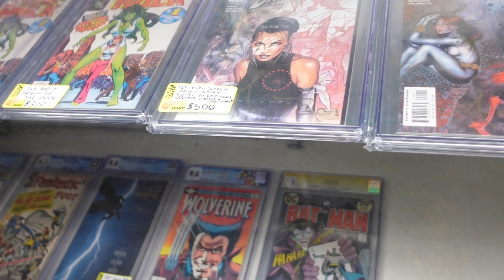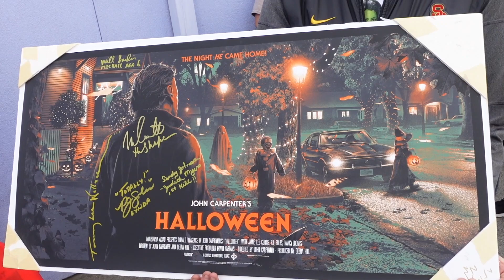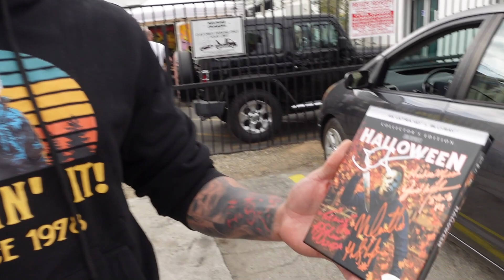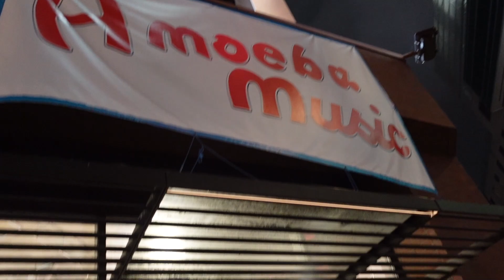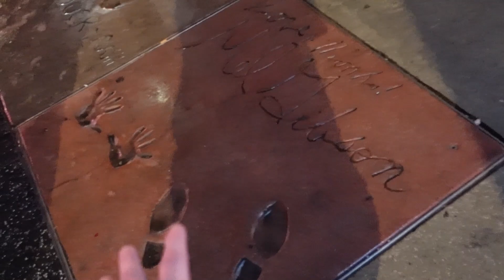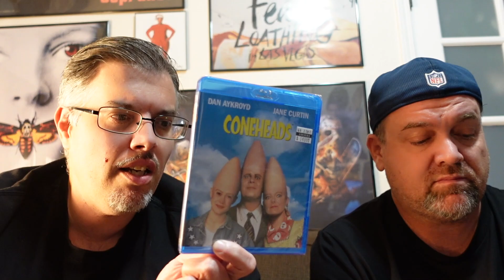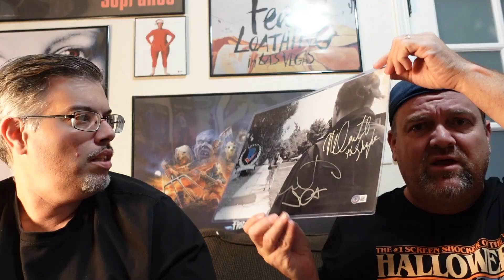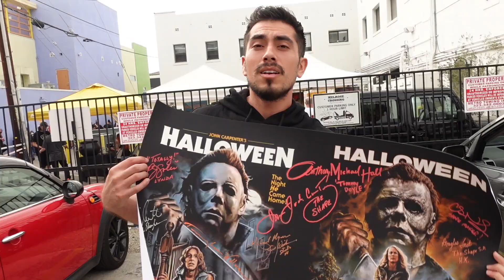Meeting John Carpenter & Buying Blu-rays !!!!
▶Mailing Address
Brendan Mitchell